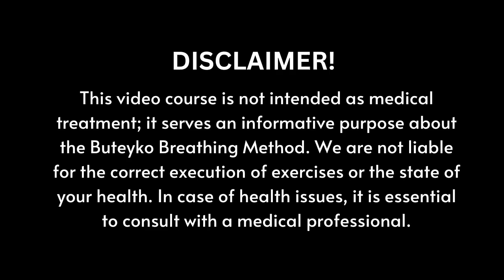Breathwork. Buteyko Breathing. Lesson 18. What to do if discomfort occurs during practice?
In this video, I explain Buteyko Breathing's precautionary measures, and how to handle discomfort if it happens. Most people feel good when doing Buteyko Breathing, but sometimes you might feel uncomfortable or have symptoms like headaches, dizziness, or heart pain. It’s important not to ignore these issues. Watch this video to learn what to do if you experience any of these problems during your practice.

This video is part of my comprehensive online course on the Buteyko Breathing Method.
For a better understanding of Buteyko Breathing, I suggest you watch it from the beginning.

Registration for practical courses (individual or group), coaching programs, or consultations in English or other languages: